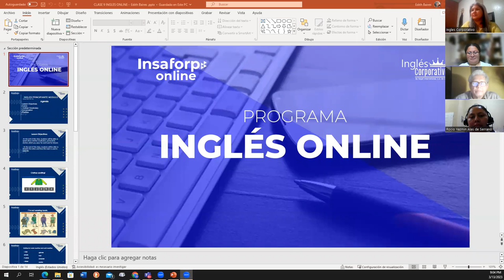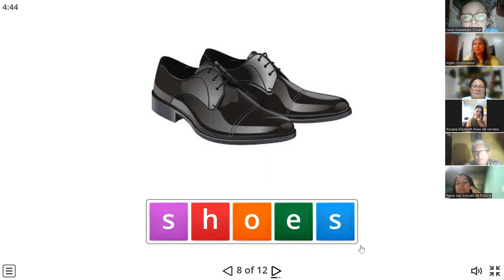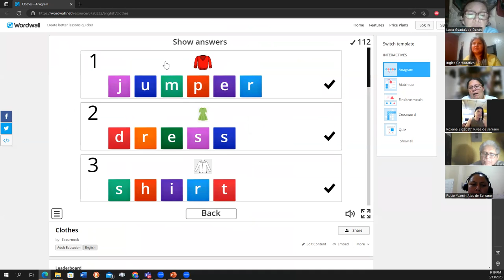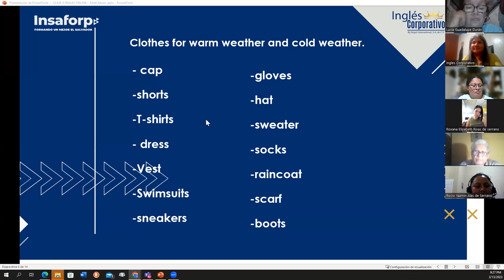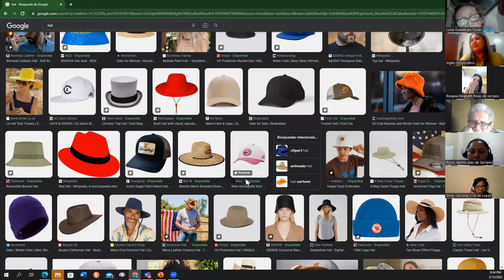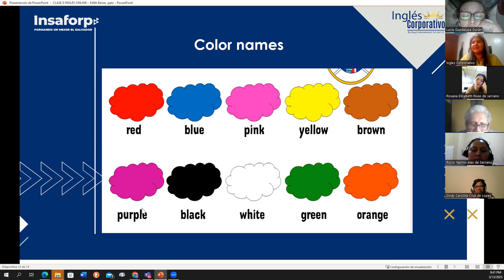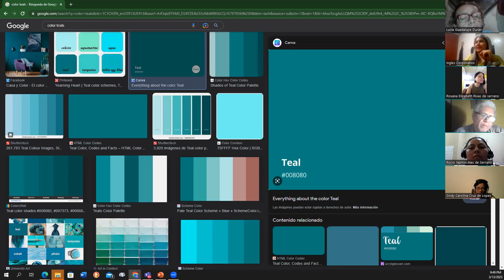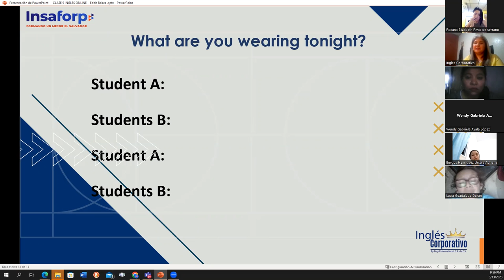9- 03-13-2023-FI-REGA .121-Baires- Clothes and colors.